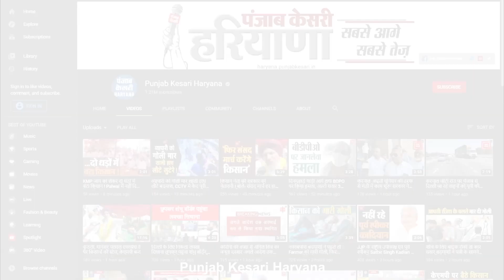हरियाणा में DAP-UREA की नहीं कोई कमी, सरसों-गेहूं की बिजाई के पर्याप्त खाद उपलब्ध- JP Dalal